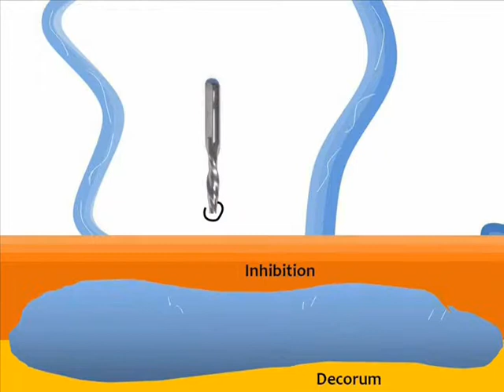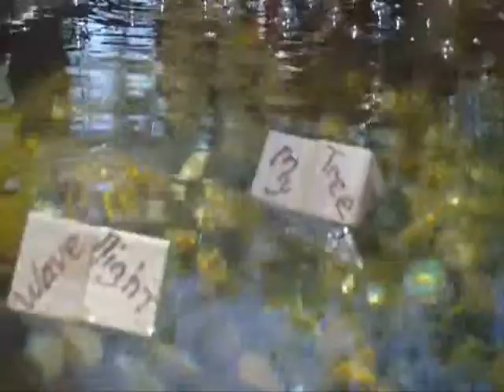overflow finale.wmv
animated poem by Trudi Carter